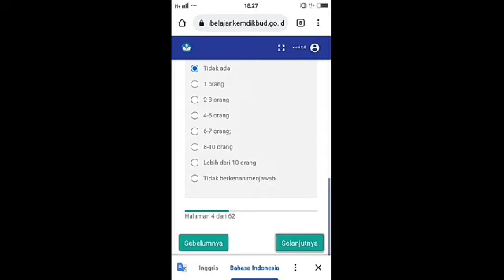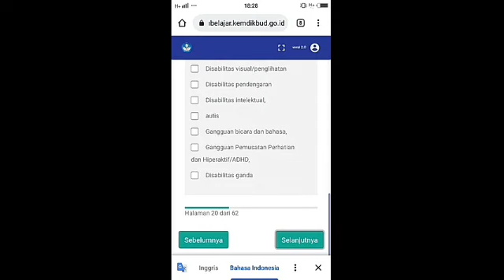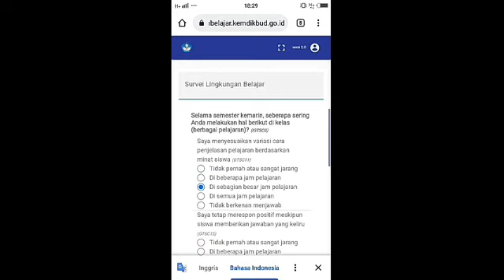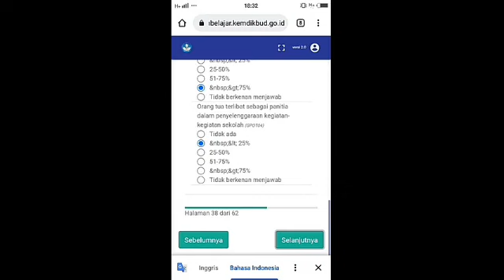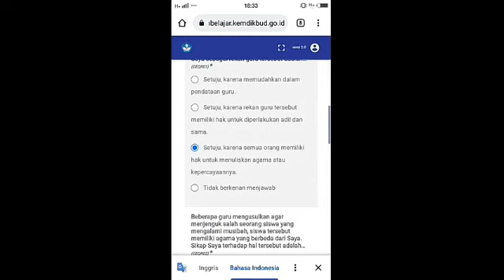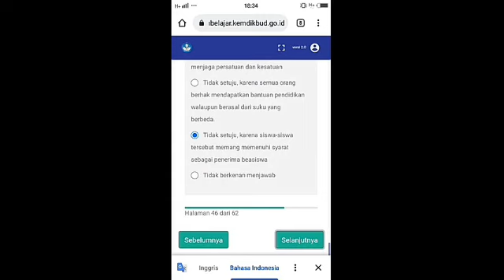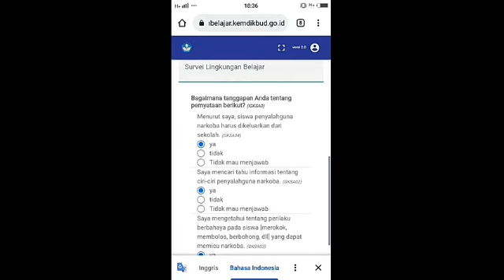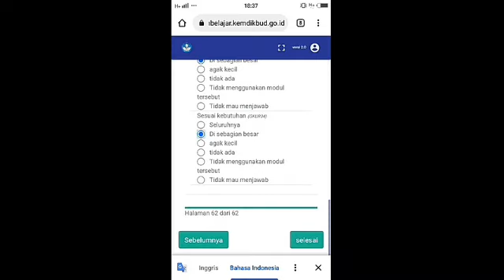Survei Lingkungan Belajar Guru SMA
Berikut ini soal-soal survei lingkungan belajar untuk guru SMA